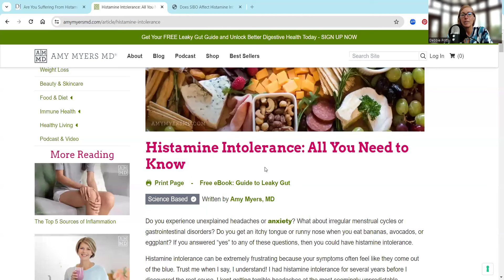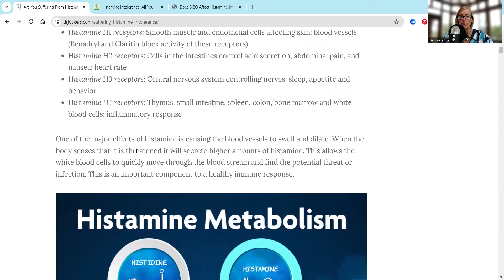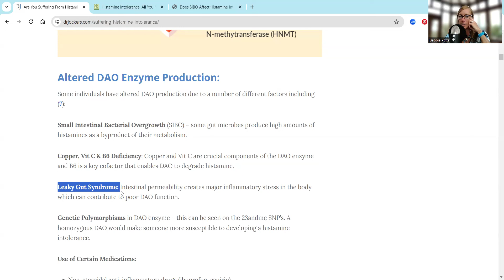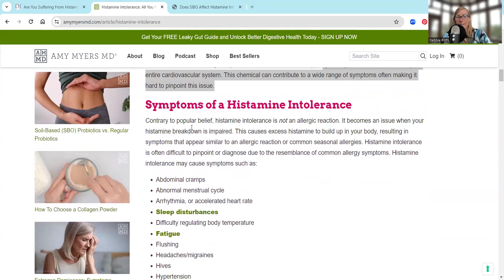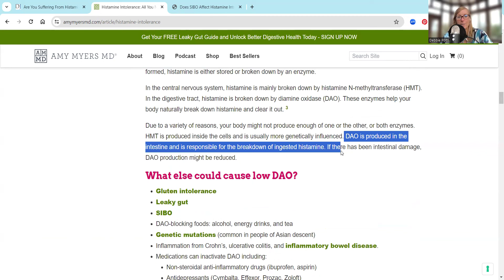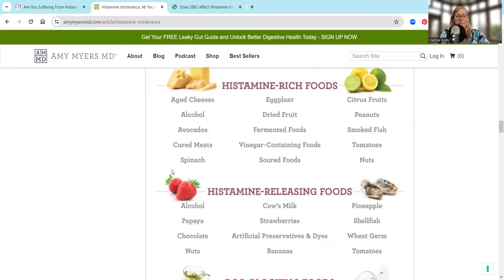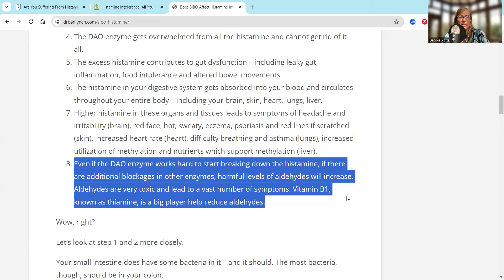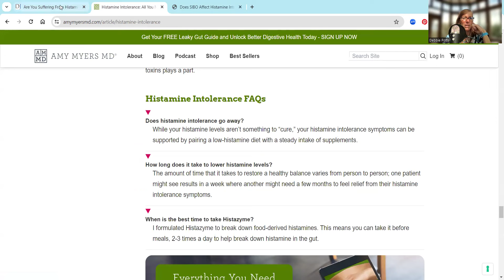Do you have a Histamine Intolerance Rabbit Hole with Coach Debbie Potts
Are you an ambitious, high performer on a mission to improve the aging process?
Do you struggle to get the desired results even when doing all the "right" things?

What about HISTAMINE?  Too much or too little?
What is the role of Histamine?
What is the why for build up?
What are the signs and symptoms?

Dr. Ben Lynch talks about common symptoms of Histamine Intolerance as...
◦ IBS
◦ Severe stomach swelling
◦ Projectile vomiting, nausea
◦ Chronic migraines
◦ Dizziness, Brain fog, low blood pressure
◦ Inability to think especially after eating
◦ Extremely tired after you eat
◦ Intolerance to alcohol, especially red wine
◦ Blurred vision after eating sugar
◦ Digestive issues
◦ Acid reflux, chronic indigestion

What are you doing today to live your best self at age 70, 80 and 90 plus years old?

Are you taking ownership of your health and your future self now so you can thrive as you age instead of struggle??

Life is not a race.  It is a Journey.
External and HIDDEN internal sources of CHRONIC Stress will impact all efforts... check out the elements of what I call "The WHOLESTIC Method" to transform the WHOLE you from the inside out to burn fat, improve performance and longevity. There is not a once size fits all solution.  We are all unique.  The struggle is real and I understand the challenges as well as frustrations in finding the right answers to feeling and looking your best -especially when you think you are doing everything "right".  Doctors may tell you that your lab results are "normal" and there is nothing is wrong with you - but you know that you are off and not performing your best in life or sports.  Let's investigate what is actually going on under the hood and put your missing of your health puzzle back together again.
Choose to thrive each day and not survive the day.  Contact Coach Debbie for a complimentary 20-minute call to discover more.